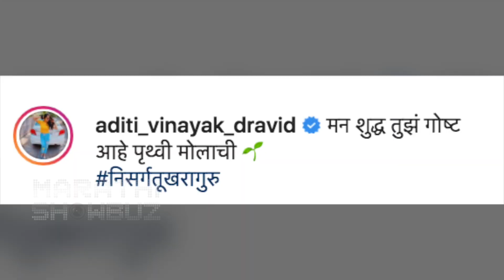Mazya Navryachi Baiko FAME Aditi Dravid DOES Farming In Her Village | अदिती शेतात करतीये काम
Lockdown, अनलॉक अशी काहीशी सध्याची परिस्थिती आहे, अशात कलाकार मात्र घरी बऱ्याच वेगवेगळ्या गोष्टी करून बघत आहेत. अभिनेत्री अदिती द्रविड देखील शेतात काम करत दिसली. तिने शेतातील काही फोटोज शेअर केले आहेत.